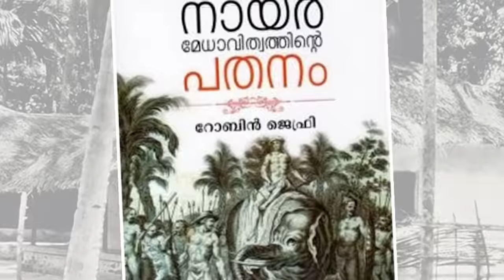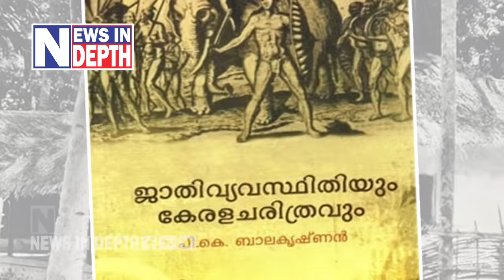ആഫ്രിക്ക തോറ്റുപോകും.. കേരളമെന്ന വിസ്മയം l About Dark History of Kerala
അടിമക്കച്ചവടവും നരബലിയും ഉണ്ടായിരുന്ന നാട്; ആൺകുട്ടികളെ വിറ്റിരുന്നത് വെറും മൂന്ന് രൂപക്ക്; തീണ്ടൽ കുറ്റത്തിന് തലയറുത്ത് കാളിയുടെ ഉരലിലിട്ട് ഇടിക്കുന്നതും ആചാരം; അരഞ്ഞാണത്തിനു തൊട്ട് പുല്ലുകെട്ടിന് വരെ നികുതി; കീഴാളർ പപ്പടം കാച്ചിയാലും പശുവിനെ കറന്നാലും ശിക്ഷ; ഭ്രാന്താലയത്തിൽനിന്ന് ആധുനികവത്ക്കരിക്കപ്പെട്ട കേരളം എന്ന വിസ്മയം!